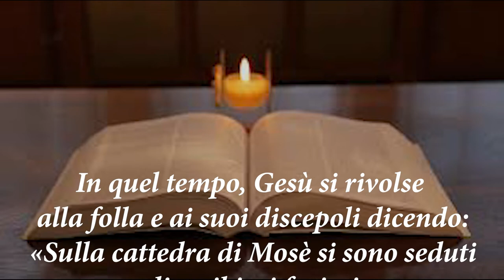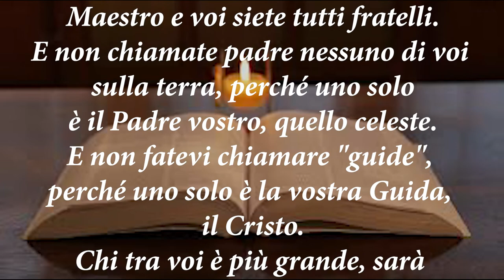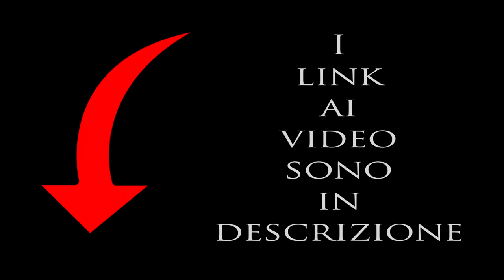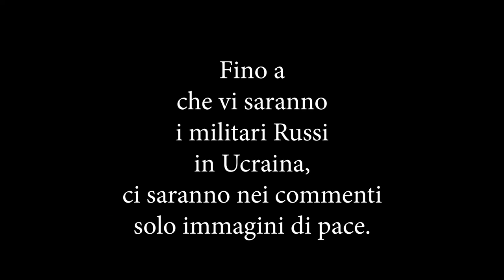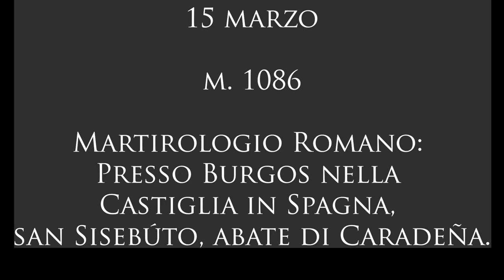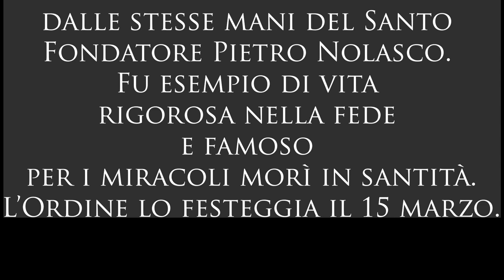Il vangelo di oggi 15 marzo: Mt 23,1-12.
Grazie.